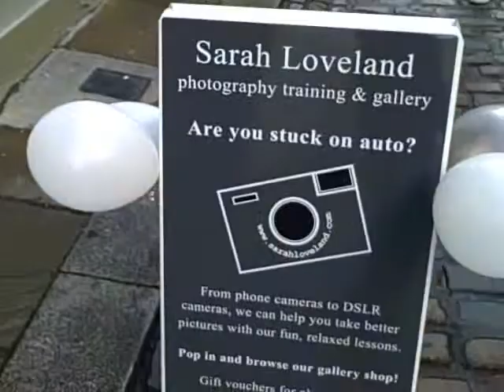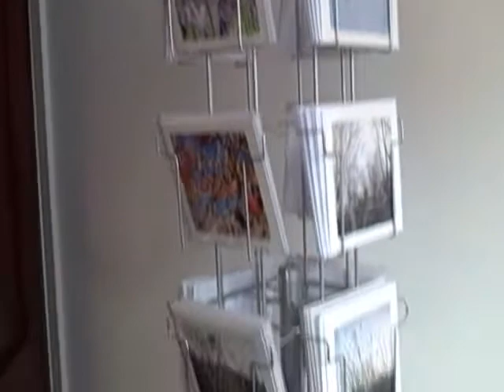16b St Mary's Chare Hexham